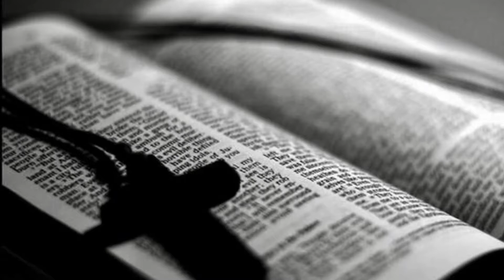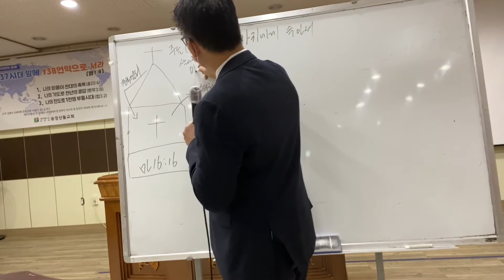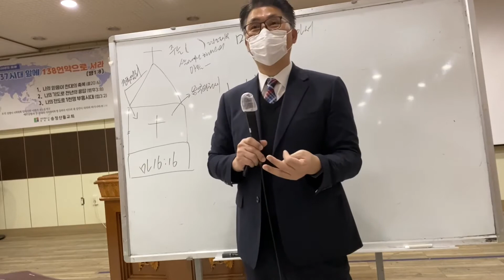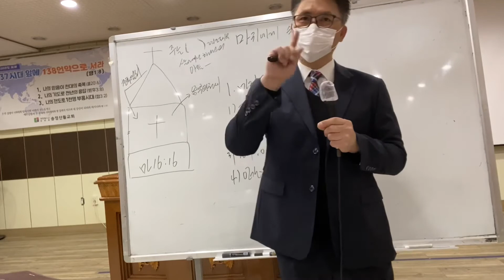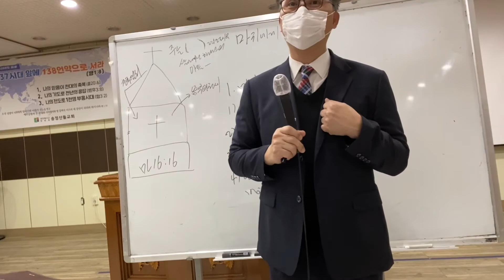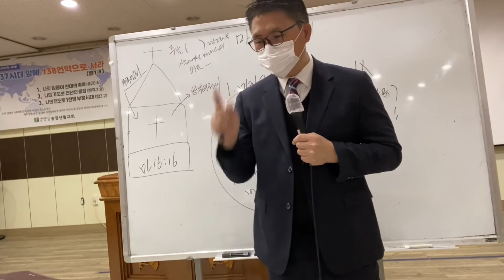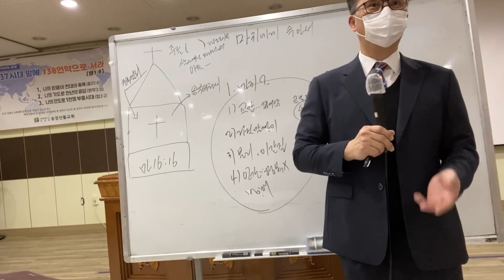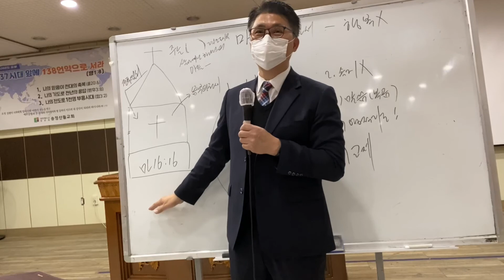2020년 11월 1일